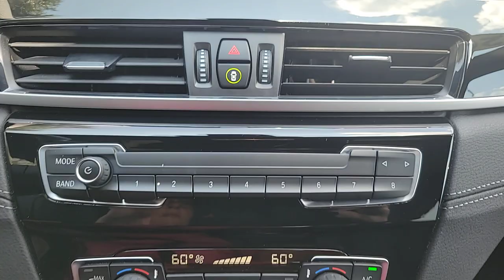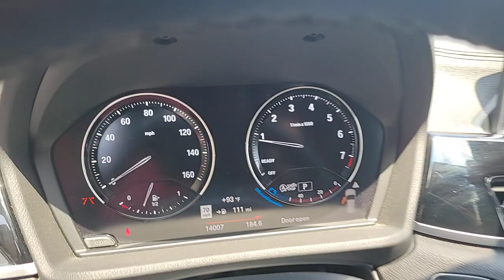2022 BMW X1 Lakeland, Plant City, Winter Haven, FL LRL6323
NAV Sunroof Smart Device Integration Apple CarPlay Dual Zone A/C iPod/MP3 Input Back-Up Camera Power Liftgate. EPA 33 MPG Hwy/24 MPG City! sDrive28i trim Mineral Grey Metallic exterior and Black SensaTec interior CLICK ME!KEY FEATURES INCLUDEPower Liftgate Back-Up Camera Turbocharged Satellite Radio iPod/MP3 Input Dual Zone A/C Apple CarPlay Smart Device Integration Rear Spoiler Onboard Communications System Aluminum Wheels Privacy Glass Child Safety Locks.OPTION PACKAGESPREMIUM PACKAGE LED Headlights w/Cornering Lights Heated Front Seats Auto-Dimming Interior & Exterior Mirrors Navigation Auto-Dimming Rearview Mirror Lights Package Comfort Access Keyless Entry Lumbar Support Power-Folding Mirrors Head-Up Display Panoramic Moonroof Universal Garage-Door Opener WIRELESS CHARGING Enhanced USB & Bluetooth PARKING ASSISTANT TRANSMISSION: STEPTRONIC AUTOMATIC (STD). BMW sDrive28i with Mineral Grey Metallic exterior and Black SensaTec interior features a 4 Cylinder Engine with 228 HP at 5000 RPM*.EXPERTS ARE SAYINGGreat Gas Mileage: 33 MPG Hwy.MORE ABOUT USFields BMW Lakeland is proud to serve the Central Florida region with quality new & used BMW cars in the Tampa Bay area. With the latest new BMW 3 Series & 5 Series cars in Lakeland like the BMW 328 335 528 Z4 X3 and X5 you are sure to find the new or used BMW vehicle you have been looking for in the Lakeland Tampa Palm Harbor St Petersburg Sarasota or Clearwater Florida area. Come visit us at I-4 at Exit 33 4285 Lakeland Park Drive Lakeland FL 33809 to see our vehicles.Horsepower calculations based on trim engine configuration. Fuel economy calculations based on original manufacturer data for trim engine configuration. Please confirm the accuracy of the included equipment by calling us prior to purchase.